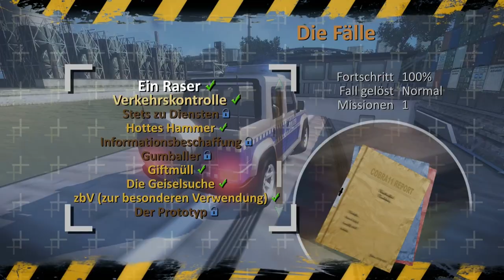Let's Play Alarm für Cobra 11 Burning Wheels - Giftmüll & Bombenalarm #021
Infos:
Spiel: Alarm für Cobra 11 Burning Wheels
Entwickler: Synetic - The Funfactory
Publisher: HeadUp Games
Genre: Rennspiel, Action
USK: ab 012
Release: 27.11.08
Erhältlich für: PC, Xbox360